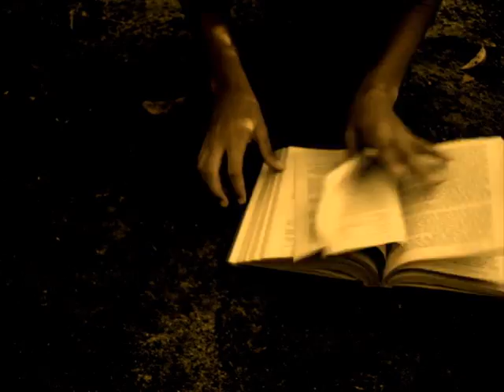Magical Boy - Short Film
A short film about a boy who gain the greatest power in the world. Must watch! Produced by Langkawi fcumedia99.